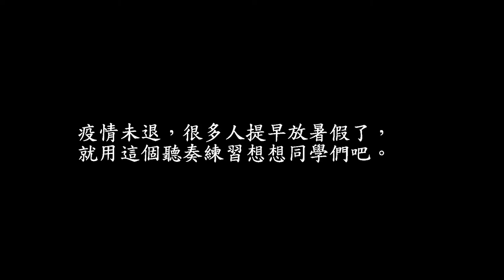校園鐘聲 【路易13孤挺花】的小提琴聽奏練習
初學小提琴聽奏練習指引 (楊老師):
多用生活中的聲音來訓練音感，剛開始練習的孩子，可以先把曲調的旋律
哼唱熟，然後嘗試撥四條空弦，看是否有發現某個音跟旋律中一直出現的音一樣呢?
然後再嘗試用相對的音感去找其他音，加油喔!